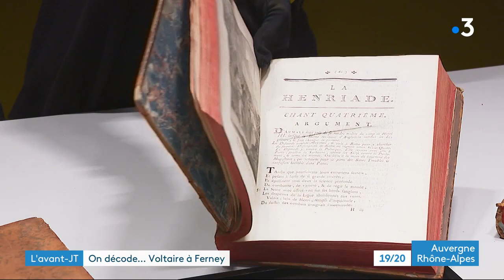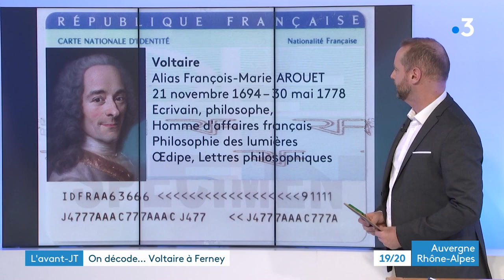Voltaire au pays de Ferney (Ain) - extrait 18.30 France 3 Auvergne-Rhône-Alpes